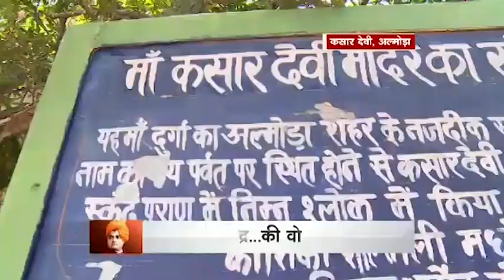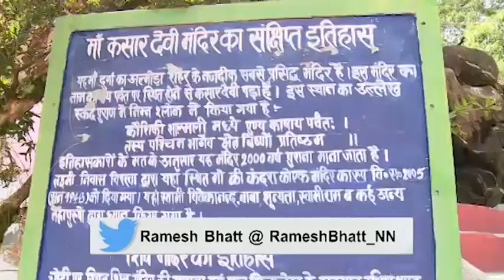Swami Vivekanand''s spritual journey in Uttarakhand | Youth Day | Ramesh Bhatt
Swami Vivekanand''s  spritual  journey in Uttarakhand.
Very few knows that Swami ji has visited uttarakhand three times. His hostorical speech in Chicago has deep rooted connection with uttarakhand. he was a  great devotee of Maa kasaardevi (Sarasvati)
Almora Mayawati Ashram

vivekananda speech
swami vivekananda meditation
swami vivekananda memory power
swami vivekananda biography
swami vivekananda books
youth day speech in hindi
News Nation